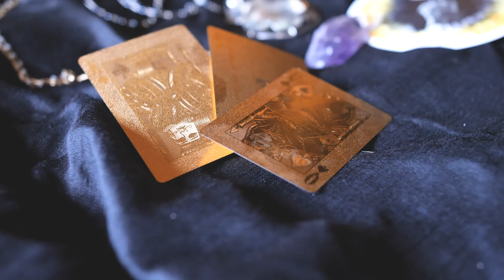June 2023 Horoscope: 20 Secrets For Better June 2023 Horoscope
Hello everyone and welcome! June 2023 horoscope. Today, we are here to share the horoscope readings for June 2023. We will provide you with 20 secret tips to make your day even better on this special date. If you are interested in horoscopes and enjoy following the horoscope readings, you are in the right place!